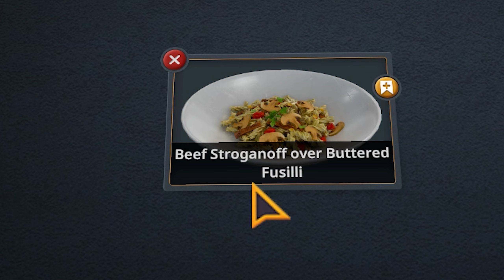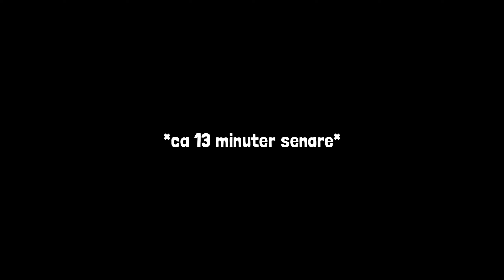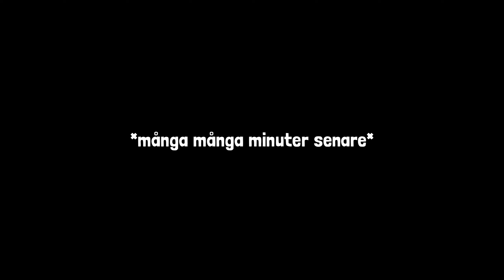Jag Är En Kock Som "Råkade" Spränga Ett Helt Kök - Cooking Simulator